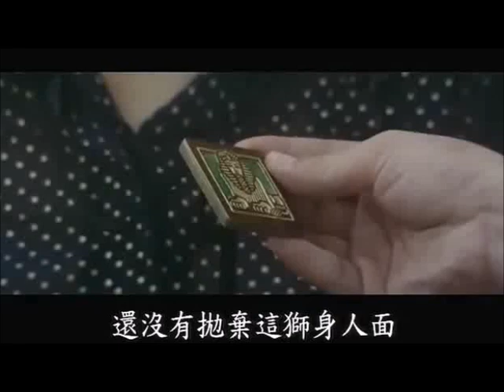【影壇舊事】劉立立 台灣導演的傳奇人生 懷舊影片 2017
刘立立，女。刘立立1963年从影，是台湾最具票房号召力的女导演，屹立影视界数十载，1979年起即执导琼瑶系列电影及热播电视剧《雁儿在林稍》、《一颗红豆》、《婉君》、《在水一方》、《庭院深深》、《烟雨蒙蒙》、《第一世家》、《滚滚血脉》又名《离家十万里》等。大家喜爱的还有《几度夕阳红》、《聚散两依依》、《鬼丈夫》、《梦的衣裳》和《望夫崖》等。